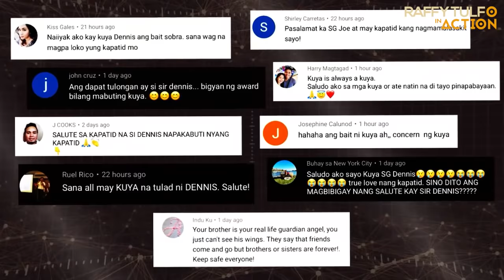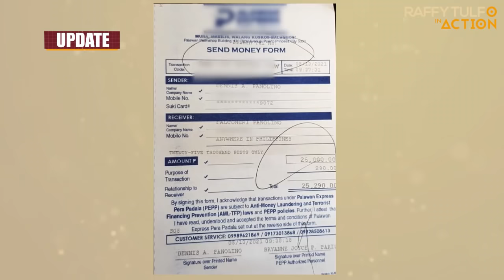50K REWARD, IBINIGAY SA KAPATID NG NAI-SCAM NI "HEART ISAGA"